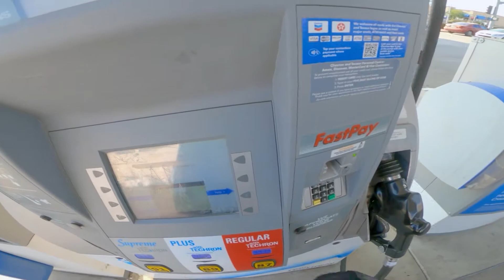HDSupermoto Replaced 2017 701SM Clutch at 30K Miles - Motovlog 1 - July 2021